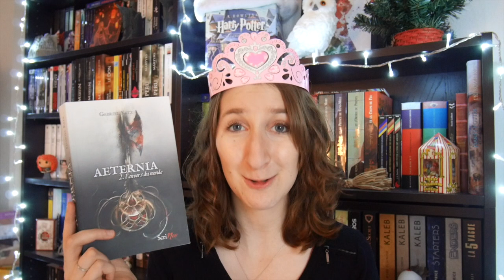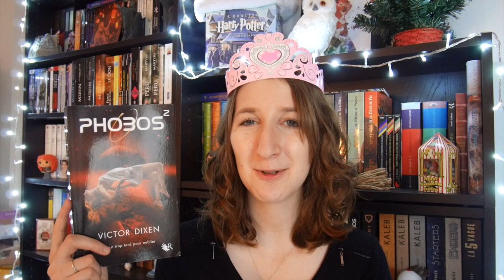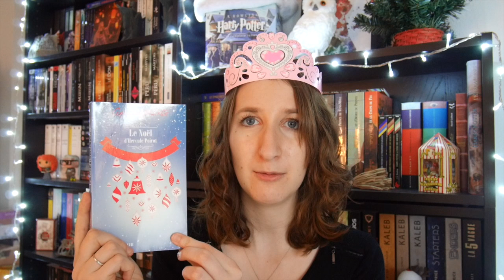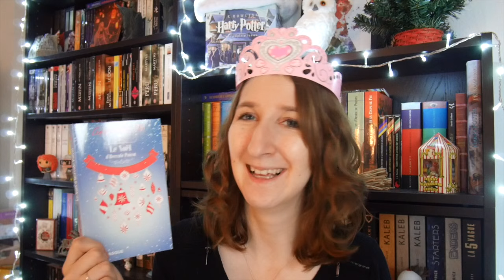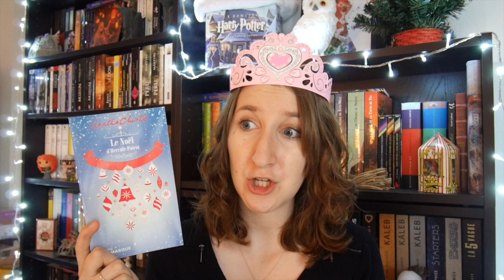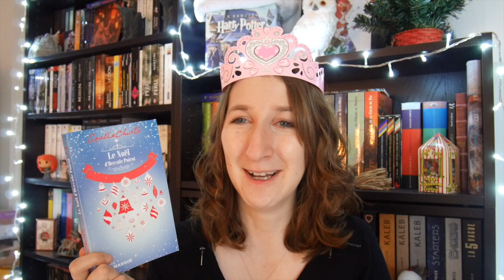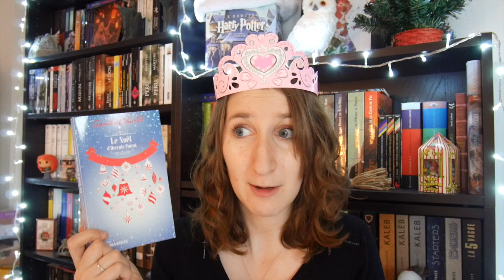Point lecture - 17.12.2015 (Gabriel Katz, Victor Dixen, Agatha Christie, Marie Pavlenko)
Voici un point sur mes dernières lectures !

Pour un avis plus détaillé sur Aeternia, je vous invite à voir la vidéo de Margaud

- La Mort est une femme comme les autres de Marie Pavlenko